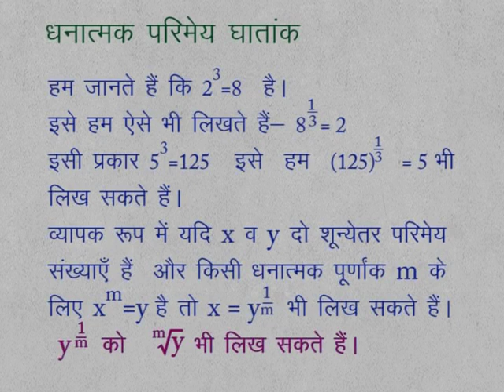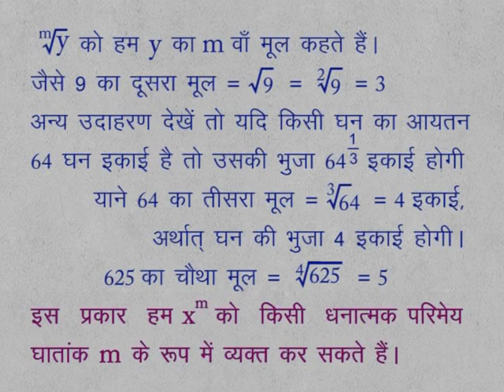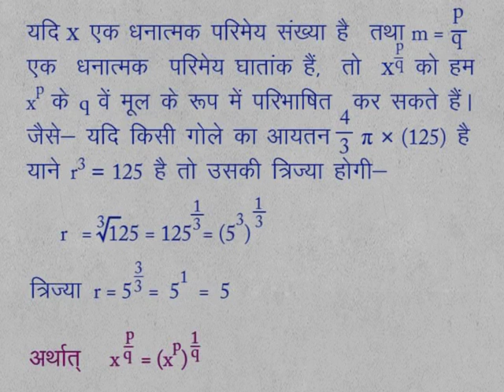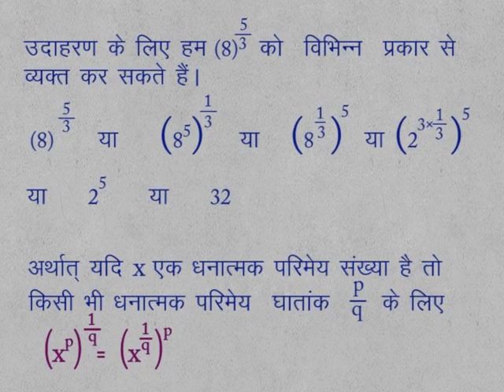CLASS 9th MATHS | CHAPTER 3 | EXPONENT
CLASS 9th MATHS | CHAPTER 3 | EXPONENT | POSITIVE RATIONAL EXPONENT |